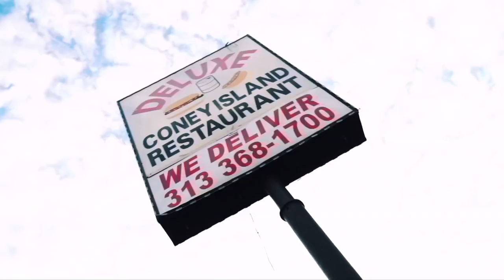Times GHG - Deluxe Coney Island (Official Music Video)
Shot by PlugLove Visualz (@pluglove.llc)